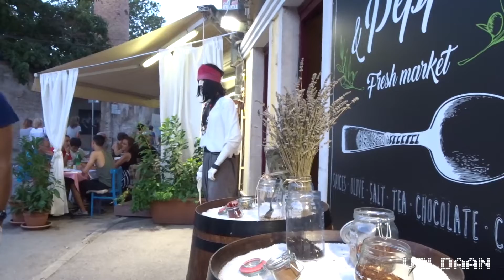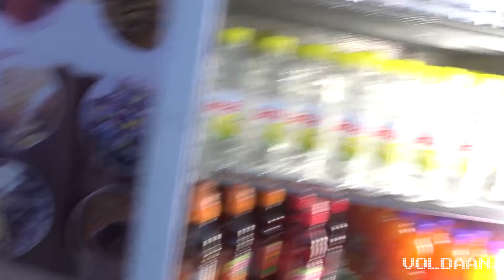vlog 59 pula/pola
vandaag was een van de wat grotere steden in de buurt aan de beurt om bezocht te worden. Pula/Pola

de hele vlog is opgenomen met een sony wx500